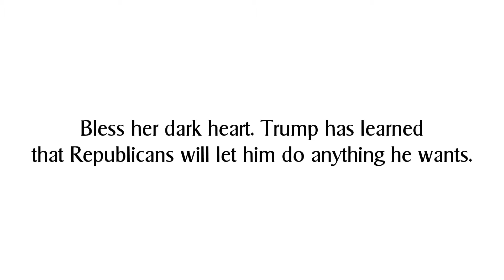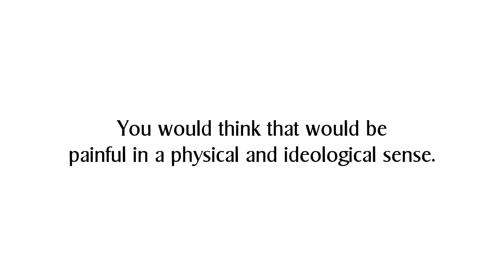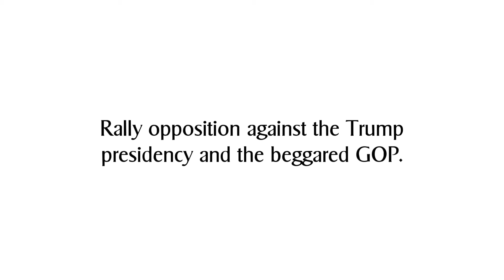Womenstepup.org - Trump's Valentine's Day Week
On Valentine's Day, in the wake of his impeachment, Trump offers a new but dangerous view of America: a democratic heart with a bloody arrow through it. As Republican strategist, Rick Wilson claims in his book, Everything Trump Touches Dies. So it is with American institutions and the law. If you don't know how to spell Banana Republic you had better brush up on the term. Support the resistance, coalesce opposition to this president. Get out all the vote in the 2020 election.